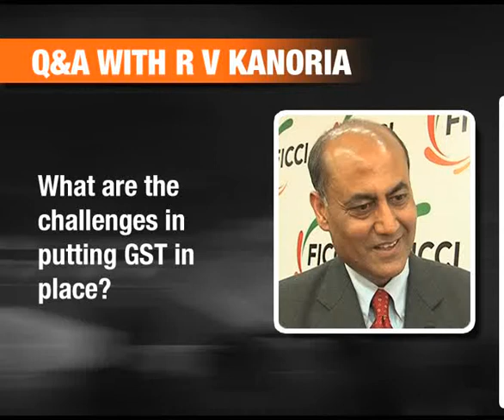Interview: Ficci president, R.V. Kanoria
Newly appointed Ficci president, R.V. Kanoria talks about how he'd like to take the GST agenda forward and what he is expecting from the
upcoming budget.